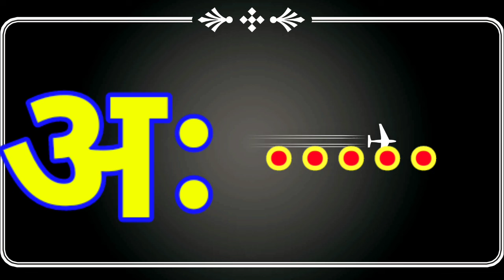अ से अनार, आ से आम, हिंदी वर्णमाला, अआइईउऊ क से कबूतर,a se anar,aa se aam,हिंदीस्वरब्यंजन kidssongs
ka se kabutar kha se khargosh क से कबूतर, ख से खरगोश, हिन्दी वर्णमाला, हिन्दी व्यंजन, कखगघ by pre_school_tv

ka se kabutar, kha se khargosh, क से कबूतर, ख से खरगोश, हिन्दी वर्णमाला, हिन्दी व्यंजन, हिंदीस्वरब्यंजन

PRE SCHOOL TV

हेलो बच्चों स्वागत है आपका हमारे Pre School TV YouTube channel में l इस चैनल पर आपको Alphabet, Numerical , हिन्दी वर्णमाला, Colors, Fruits और अन्य बहुत से शब्द सीखने को मिलेंगे.

अ से अनार, आ से आम, हिन्दी वर्णमाला, बालगीत, हिन्दी व्यंजन, क ख ग अ आ इ ई vowels,

Your Quiry :-

अ से अनार आ से आम, varnamala geet Hindi, varnamala geet song, alphabet song, Kids channel India, hindi rhymes, rhymes hindi, वर्णमाला,
A se aam song
A se aam song for kids
Varnamala geet,
Hindi educational song,
varnamala,
Varnamala geet,
Hindi educational song,
Hindi alphabets song,
Varnamala,
Hindi song for kids,
Hindi poems for children,
Hindi poems for kids,
Balgeet,
Balgeet for kids,
Learning Hindi rhymes for kids,